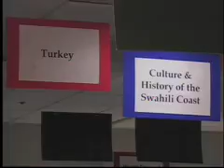KUJH-TV News: KU hosts study abroad fair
Students with the desire to get away this summer found options Wednesday at the Study Abroad Fair. The Office of Study Abroad showcased its new summer programs.